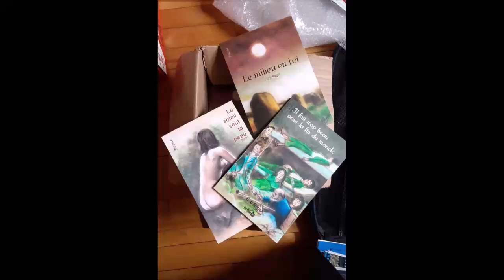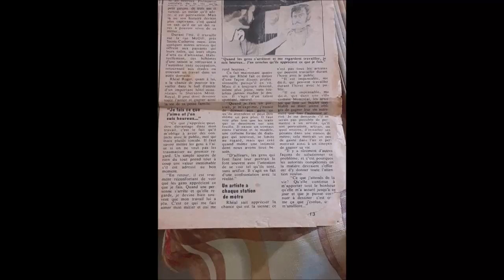Éric Roger Extrait de La pluie de la mort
Extrait de La pluie de la mort
montage Yvon Jean